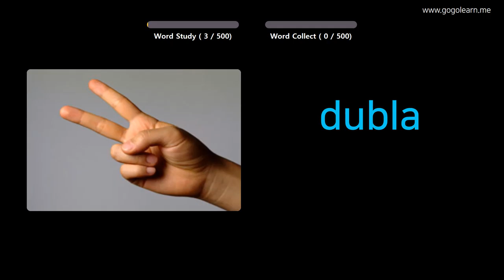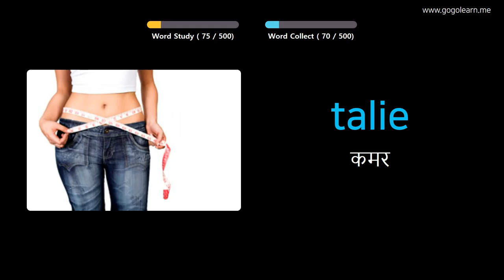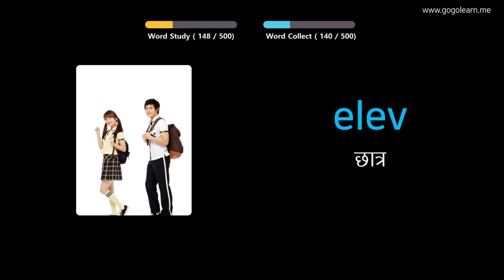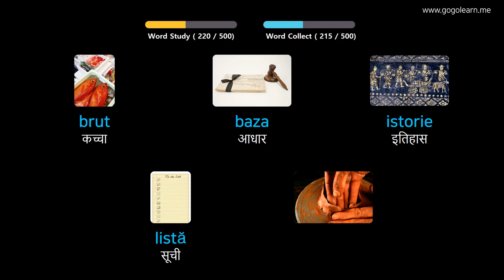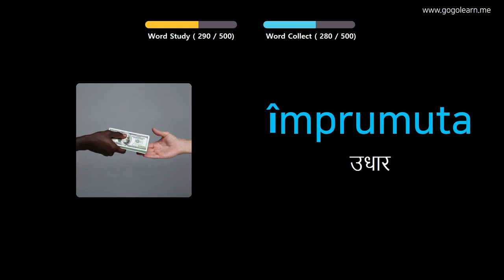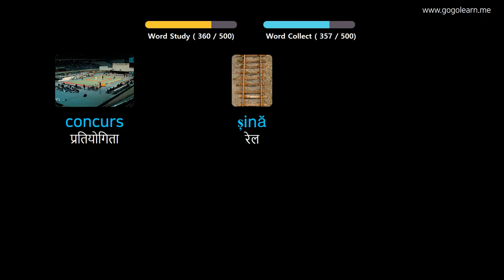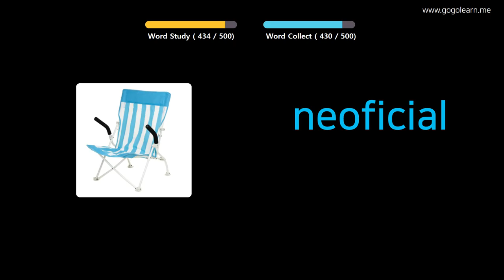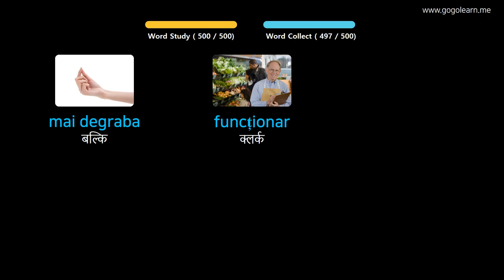चित्रों के माध्यम से रोमानियाई सीखना |रोमानियाई शब्दावली बुनियादी मध्य विद्यालय | Golearn